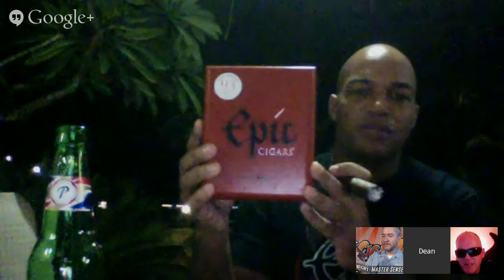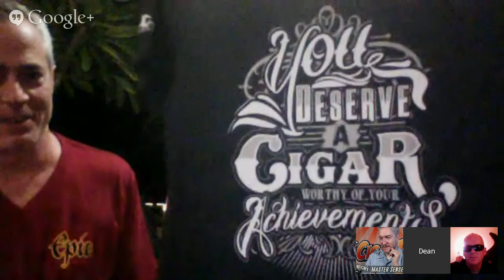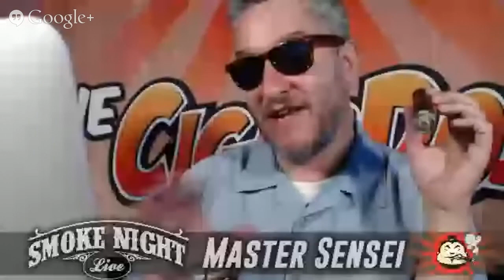Smoke Night LIVE with EPIC Cigars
THIS WEEKS GUESTS: Dean Parsons from Epic Cigars. Epic Cigars is one of the best kept secrets in the cigar biz. These juicy nuggets are perfectly constructed flavor-bombs. The man behind the brand is Dean Parsons and Master Sensei will help us learn more about this up and coming line of cigars.

Also on the show will be a special appearance by Robbie Ras from Cigar Federation to bring us another killer deal from the Cigar Federation online store. And last but certainly not least the Dojo's very own Deford will co-host the show as he and Master Sensei will compare a couple of different types of craft beer.